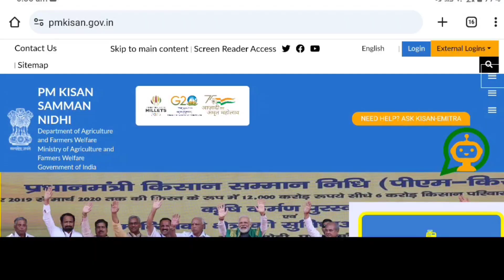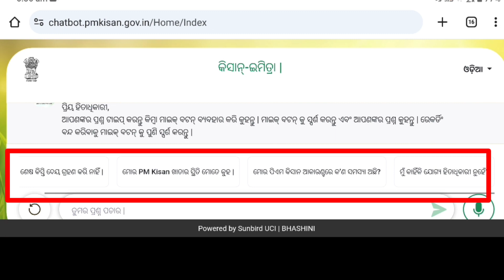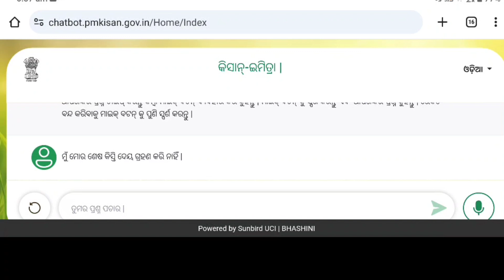ଆରମ୍ଭ ହେଲା କିସାନ ଇ-ମିତ୍ରା ଦଖନ୍ତୁ | PM Kisan e Mitra Update 2023 - Odisha Khabar